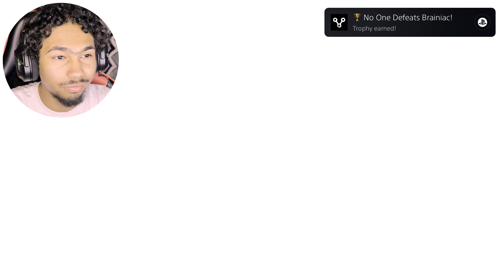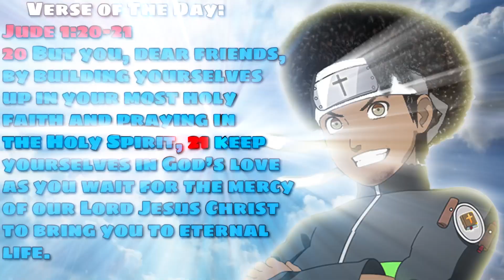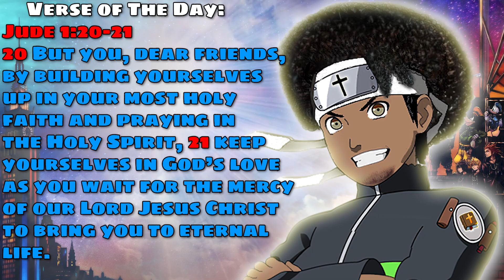IT'S TIME BRAINIAC! | Suicide Squad: Kill The Justice League (ENDING) W/@Leasmine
Welcome to the ending of "Suicide Squad: Kill The Justice League." Today we face BRAINIAC ONCE AND FOR ALL!! Awesome playthrough with Liyah and Halley 🔥🔥!!